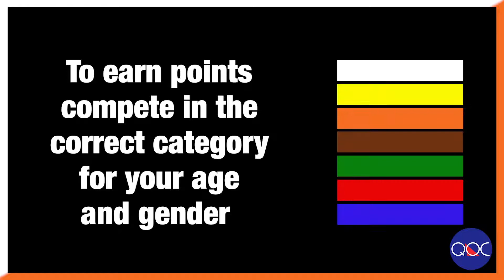A Short Explanation of National Ranking Events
Our upcoming event at Hoyle's Mill is an NRE event.